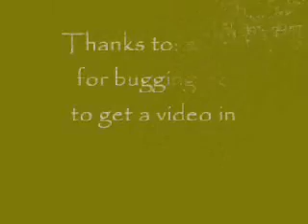Clint Lavens Entry HQ1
Clint Lavens alias Not2SharpHarp's one and only entry into the 2008 Bushman World Harmonica Video Contest.